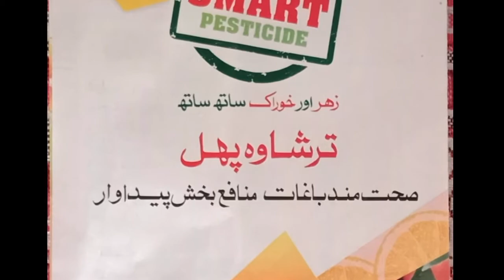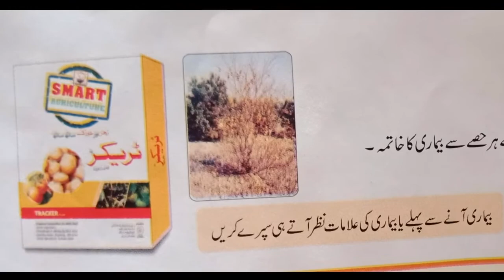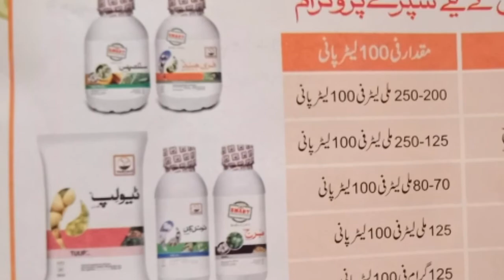Orange Garden complete care during a year